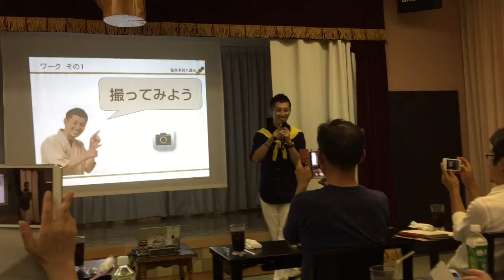iフォン6で動画撮影、編集、YouTubeまでの小野川温泉ゼミにて